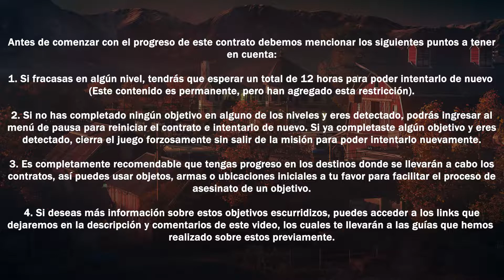Hitman 3 Walkthrough: Arcade de Objetivo Escurridizo - Los Falaces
Si deseas conocer más información sobre los objetivos escurridizos que hemos eliminado en este video, puedes acceder a los siguientes links:

¡Bienvenidos a Walkthroughs Paradise, un lugar donde encontrarás las guías más útiles que te ayudarán a completar al 100% múltiples juegos!

En este episodio continuaremos con el progreso en el modo de juego "Arcade de Objetivo Escurridizo" y completaremos "Los Falaces".

Línea de Tiempo:

0:14 - IMPORTANTE: Puntos a tener en cuenta #1
0:59 - Introducción #1
1:35 - Nivel #1
6:46 - Introducción #2
7:11 - Nivel #2
11:14 - Introducción #3
11:38 - Nivel #3
14:44 - Resultados y Recompensas
15:14 - Demostración "Plátano"